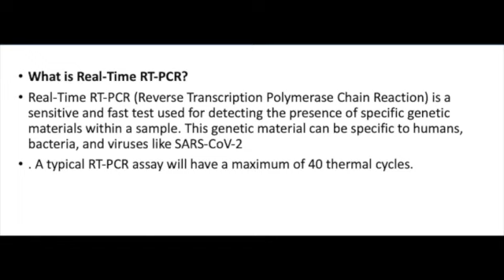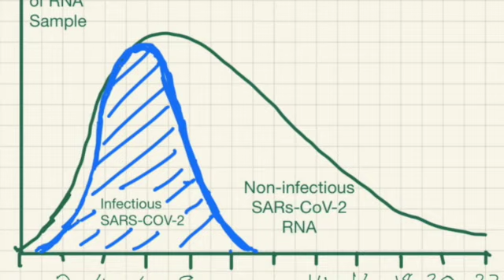Understanding the CT CYCLE threshold of RT-PCR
People tend to co-relate the value of CT cycle directly with infectiousness. Let's see the limitation of CT Cycle.